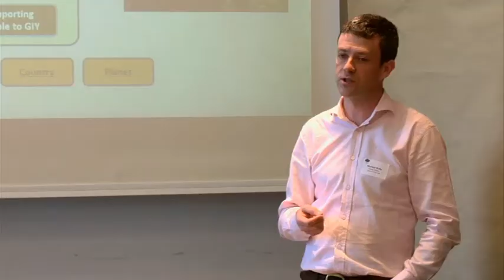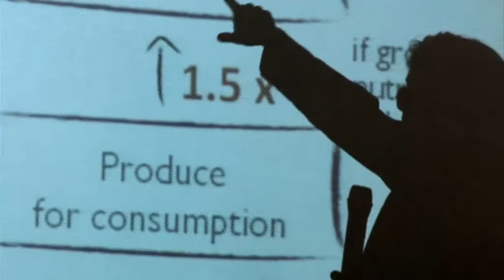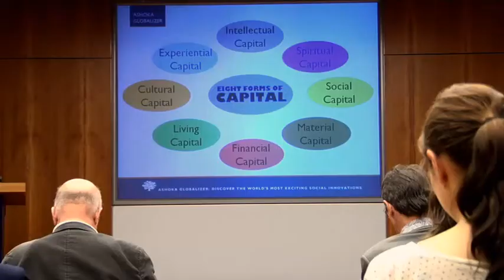Agency through Community